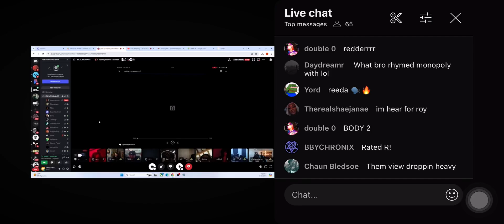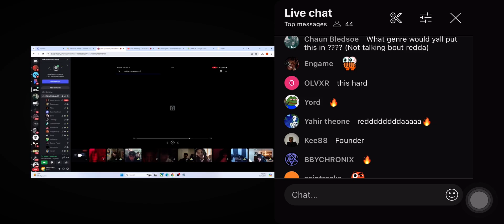Redda - Scooter 05/30 SongWars livestream